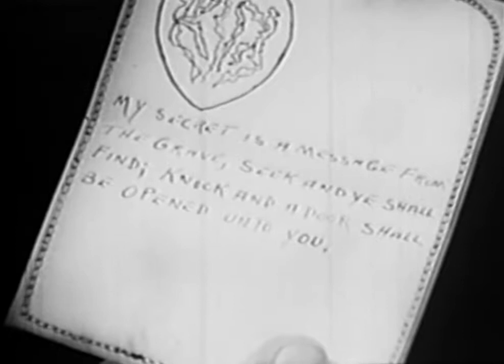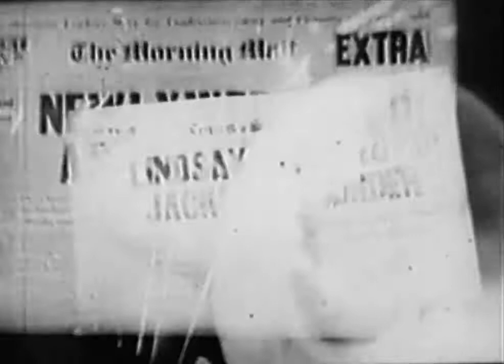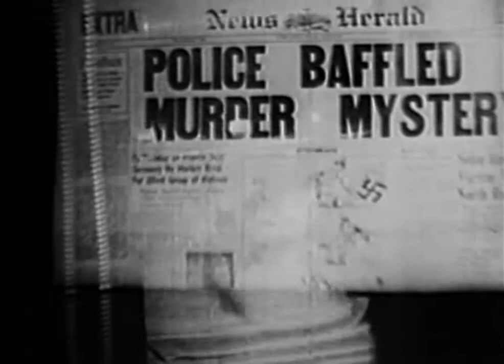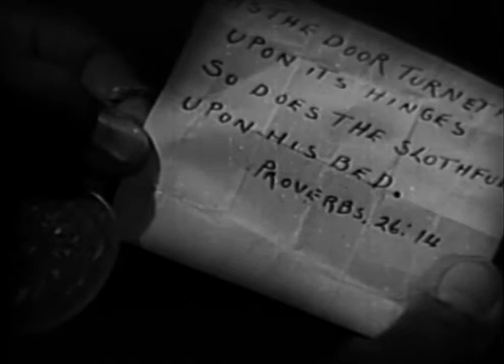Son Of Ingagi (1940)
Son of Ingagi is a 1940 American monster movie directed by Richard C. Kahn. It was the first science fiction horror film to feature an all-black cast. It was written by Spencer Williams based on his own short story, House of Horror. Although the film's title appears to suggest that it is a sequel to the 1930 movie Ingagi, it is not. (The latter is an exploitation film in the guise of an ethnographic film in which purported African women are given over to gorillas as sex slaves.)

Son of Ingagi is about Elanor and Bob Lindsay inheriting the house of doctor Helen Jackson who had just returned from her trip to Africa. Jackson also had returned with a missing link monster named N'Gina as well as African gold. When N'Gina drinks the doctor's potion, it puts him into a rage that makes him murder Dr. Jackson. The Lindsay family inherits Jackson's house where they soon find the presence of the monster.